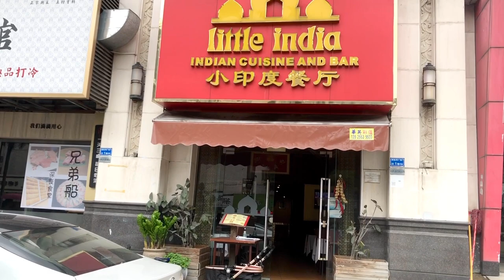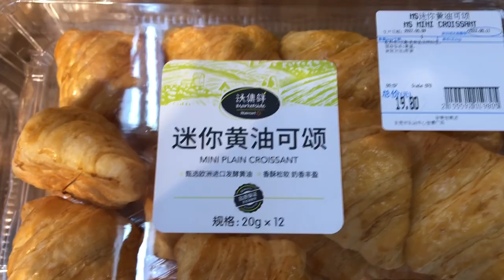A Day In My Life in China🇨🇳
Hey, Guys in this video I tried to record all my activities in a Day DIML in China